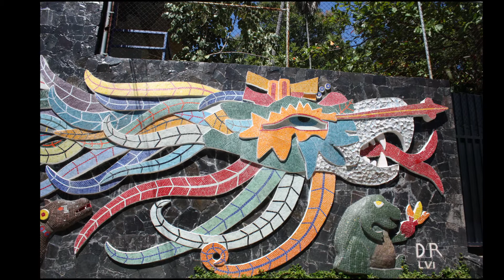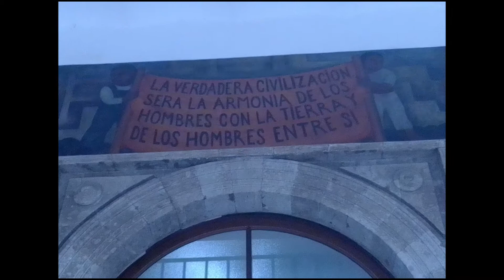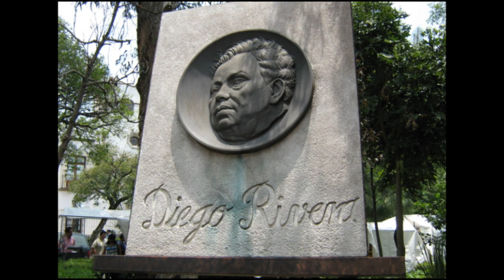Diego Rivera (1886-1957) - A prominent Mexican painter & Mexican muralist.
Diego María de la Concepción Juan Nepomuceno Estanislao de la Rivera y Barrientos Acosta y Rodríguez, known as Diego Rivera (December 8, 1886 – November 24, 1957), was a prominent Mexican painter. His large frescoes helped establish the mural movement in Mexican and international art.

Between 1922 and 1953, Rivera painted murals in, among other places, Mexico City, Chapingo, and Cuernavaca, Mexico; and San Francisco, Detroit, and New York City, United States. In 1931, a retrospective exhibition of his works was held at the Museum of Modern Art in New York; this was before he completed his 27-mural series known as Detroit Industry Murals.

Rivera had numerous marriages and children, including at least one natural daughter. His first child and only son died at the age of two. His fourth wife was fellow Mexican artist Frida Kahlo, with whom he had a volatile relationship that continued until her death. He was married a fifth time, to his agent.

0:27 / 5:41